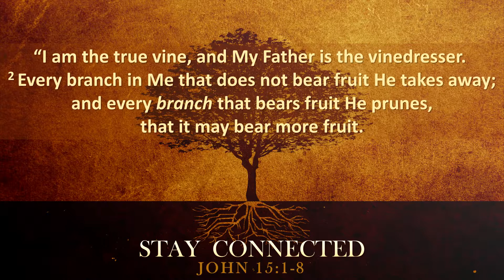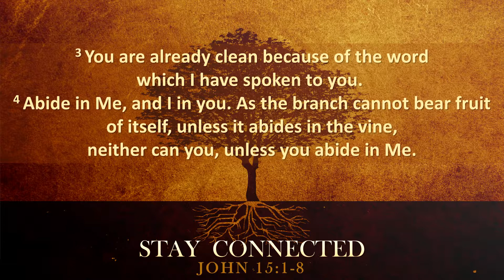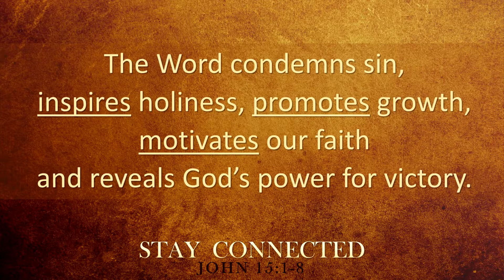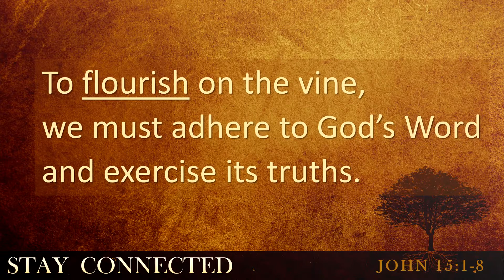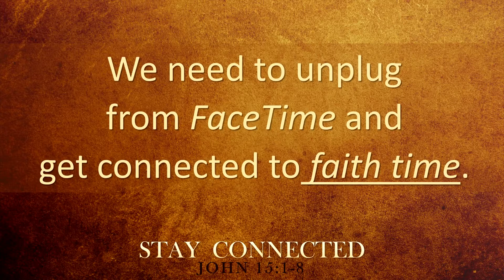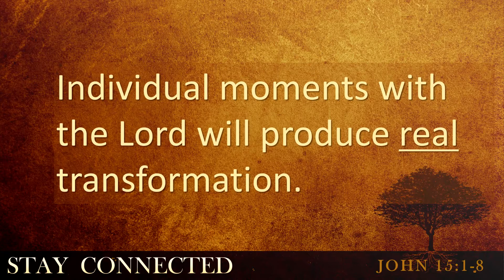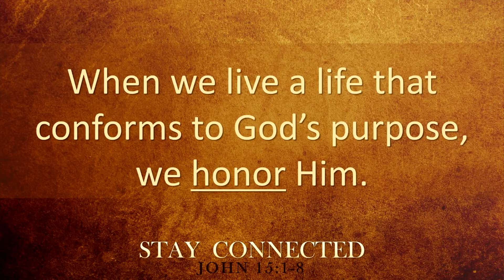Stay Connected - October 8, 2017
I am the vine, you are the branches. He who abides in Me, and I in him, bears much fruit; for without Me you can do nothing. JOHN 15:5